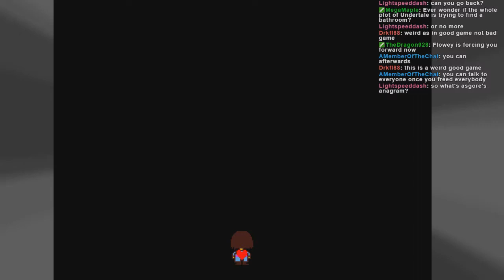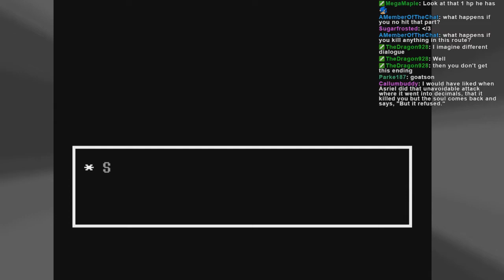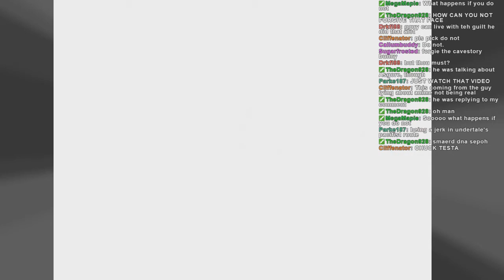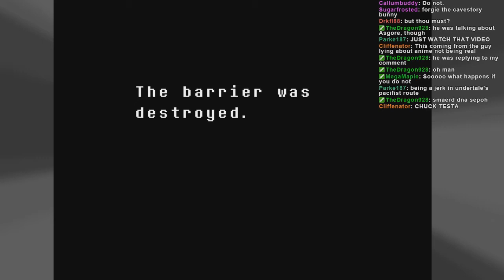Undertale (Stream) - [16] A Happy Ending